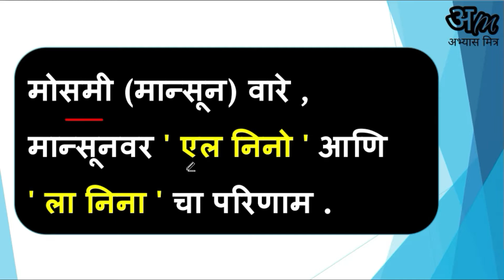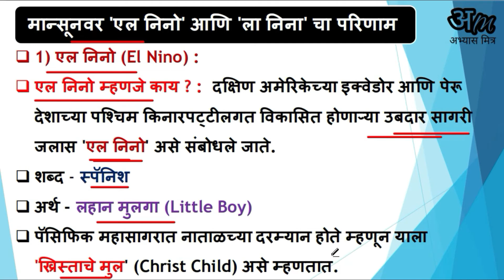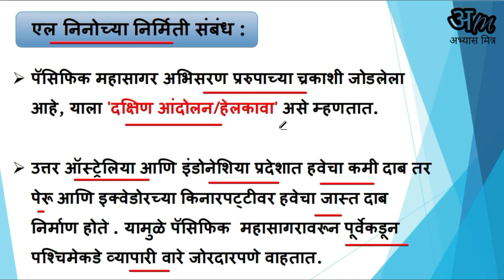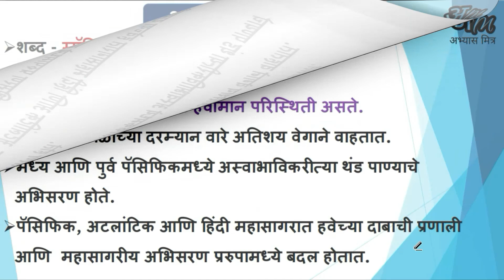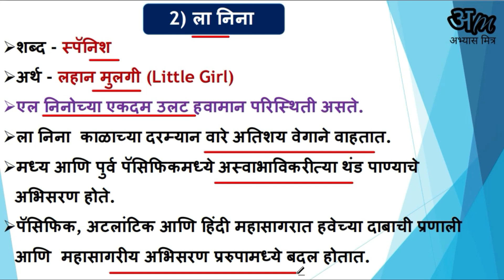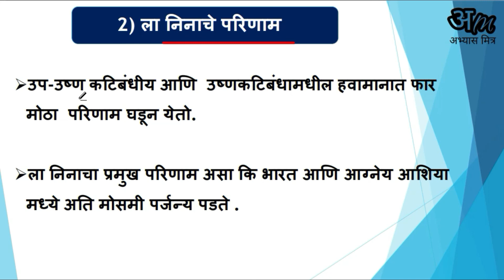43. मोसमी वारे ( मान्सून वारे ) आणि एल निनो व ला निना ( भूगोल ) | Geography By Uttam Thakare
आपण ह्या व्हिडीओ लेक्चर मध्ये  मोसमी वारे (मान्सून वारे ) तसेच  एल निनो व ला निना  या घटकांचा सविस्तर पणे अभ्यास करणार आहोत .

 एमपीएससी, यूपीएससी व विविध परीक्षांच्या तयारीत 'अभ्यास मित्र' सदैव तुमच्या सोबतीला आहे. या मित्राशी मैत्री करा आणि नवनवे अभ्यासाचे सूत्र शिकत राहा.

 Regards! Team Abhyaas Mitra | अभ्यास मित्र Follow us on various platforms.

Abhyaas Mitra provides variety of educational content with valuable inputs for the aspirants. It provides lectures on various topics which are strictly based...

भारतीय मान्सून
मोसमी वारे
मान्सून वारे
एल निनो व ला निना